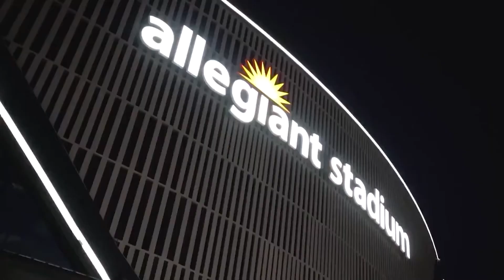Kamara not focused on historic significance of MNF game vs. Raiders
Geaux Black and Gold Report